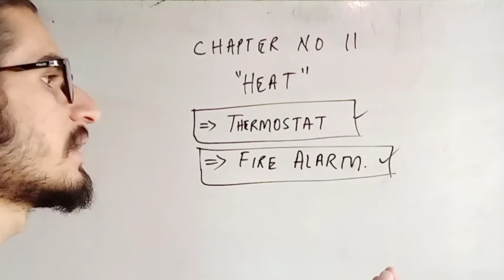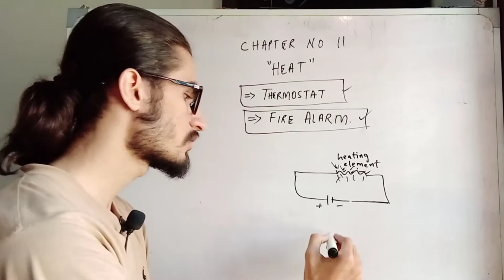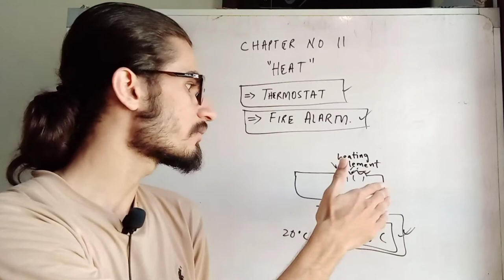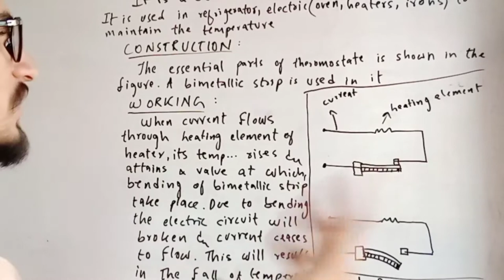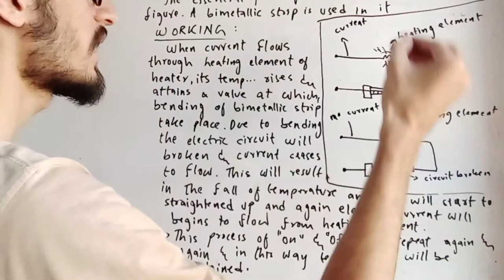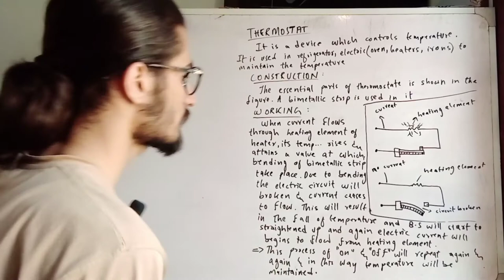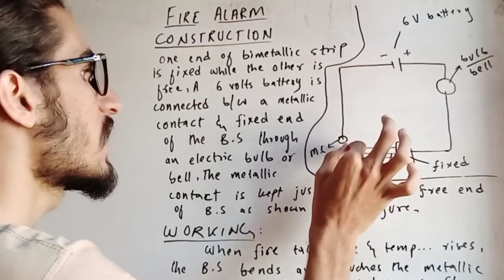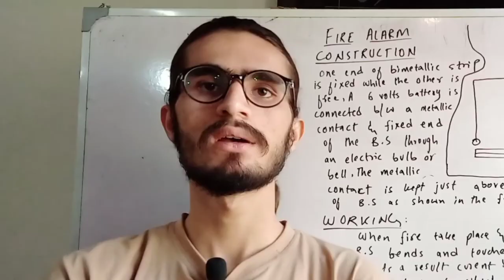PHYSICS | CHAPTER-11 | TOPIC-10 | THERMOSTAT & FIRE ALARM, BIMETALLIC STRIP by SAQIB NAEEM AWAN